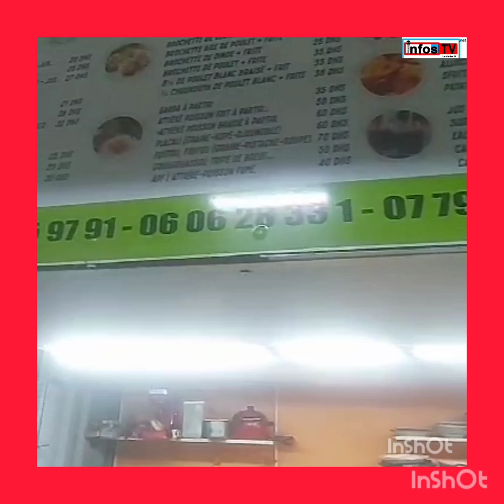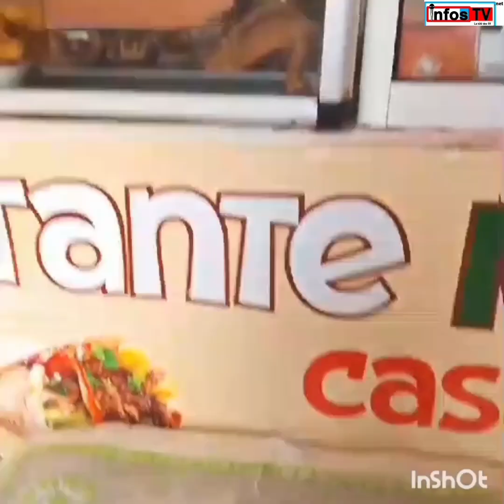RESTO Tata Marie à Riyad oulfa à Casablanca au Maroc